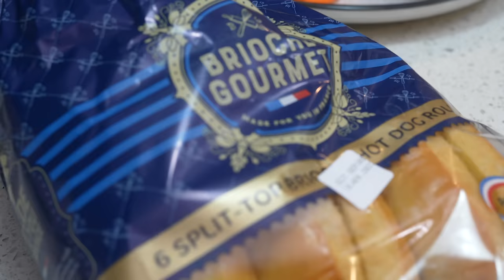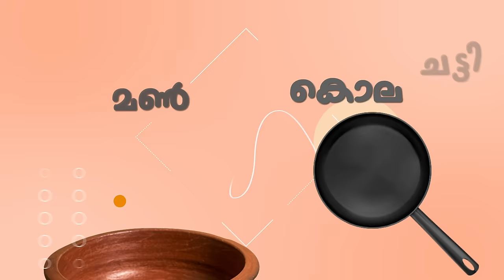GRILLED CRAYFISH|CREAMY PAUA|BIG PRAWN FRY|ABALONE|HOW TO COOK SEAFOOD|SEAFOOD RECIPE|LOBSTER COOKIN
Best recipe to cook Lobster or crayfish.

Gears used in this video:
Sony a7c
Zigma 105 macro

Diety mic